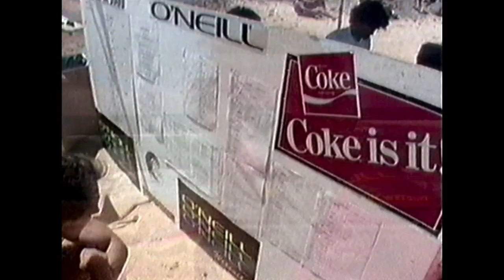O'NEILL WAVESAILING INVITATIONAL (Classic Windsurf Movie)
Love these old videos from Maui!

All credit of production goes to 'A Water Cooled Films'.